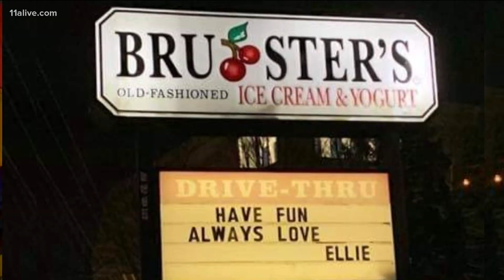Child's simple rules, after her death, lead to challenge promoting kindness across Atlanta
An 8-year-old left rules to live by before she died. Now, they're inspiring the 'Connect with Kindness' campaign at Children's Healthcare of Atlanta.